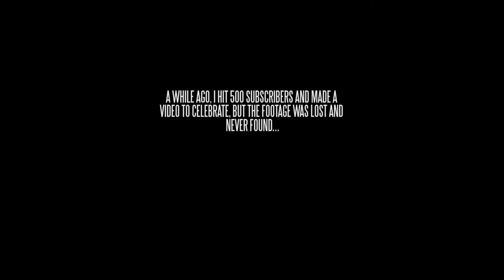66 MORE TO GO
Final Thoughts: "WHerE is AriA?!?!?!?!?" You'll see tomorrow (;

Credits:

Instagram \\ davidrgodinez
Twitter \\ davidrgodinez
Vine \\ S O G G Y !
Snapchat \\ butthurtcholo
Tumblr \\ thesoggiest
Koowalla \\ davidrgodinez